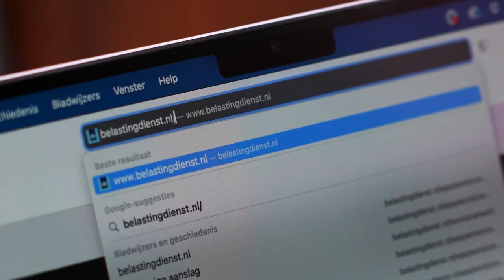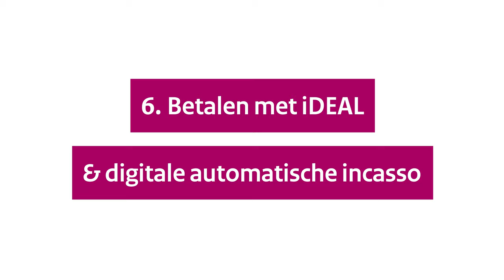Uitgelegd! Jouw Overzicht Betalen en Ontvangen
Je belastingzaken in één handig overzicht. Op Overzicht betalen en ontvangen zie je precies wat je nog moet betalen en wat je ontvangt. In deze video leggen we stap voor stap uit wat je in dit overzicht terugziet en welke belastingzaken je via het overzicht kunt regelen.